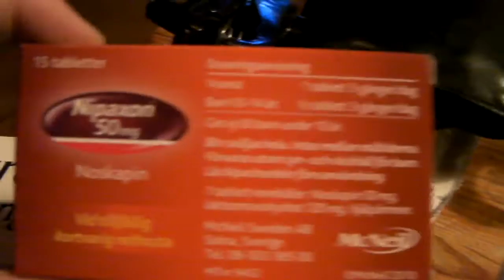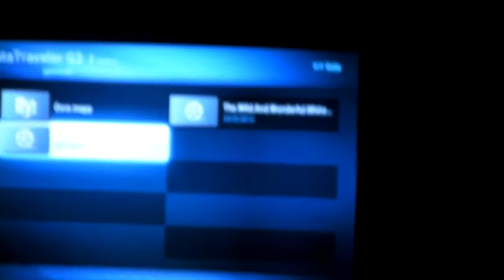Willie Lee's - Lite Olika......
Willie lees ute efter vägarna. Blandat från Örebro, Storebro och Orsa